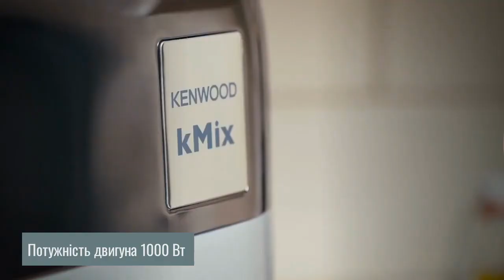Kenwood kMix KMX750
Побутова техніка, яка входить в преміальну колекцію kMix, виділяється сучасним дизайном, винятковою продуктивністю і дозволяє вам готувати справжнісінькі шедеври кулінарного мистецтва.
Кухонний комбайн Kenwood KMX 750 також належить до цього популярного сімейства і відповідає його стандартам.
Гарний, ефективний і потужний прилад, який повноцінно замінює або доповнює відразу кілька інших приладів.
Одна з головних особливостей саме цієї моделі — режим делікатного змішування. Насадка обертається дуже повільно, що дозволяє просто перемішати інгредієнти, що нерідко буває необхідним при створенні особливих видів випічки.
Крім того, є режим імпульсного змішування (короткі зупинки, щоб суміш осіла зі стінок чаші і була знову підібрана насадкою). Такий діапазон швидкостей дуже стане в нагоді для створення унікальних комбінацій з самих різних продуктів.